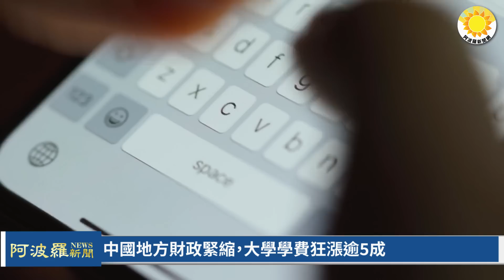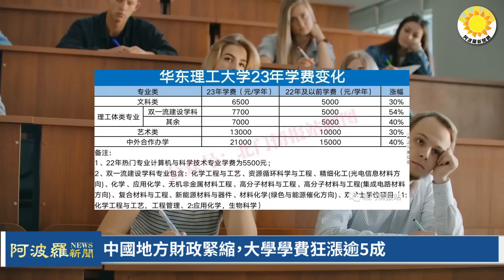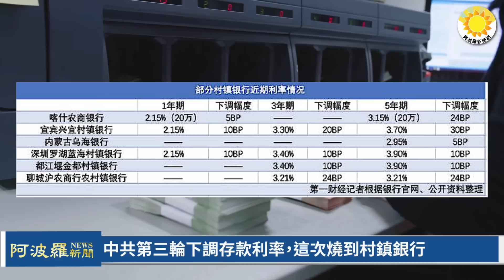🔥【財經】北京樓市 「秘不發喪」！習近平這招沒法使用了！中國處在爆發社會動亂前夜；中國地方財政緊縮 ，大學學費狂漲逾5成；窮國還不了錢，中國海外呆帳飆至2.3兆元；創新低 美歐投資人逃離中國【阿波羅】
00:00 摘要
01:03 習近平這招沒法使用了！中國處在爆發社會動亂前夜
04:47 中國地方財政緊縮 ，大學學費狂漲逾5成
07:21 窮國還不了錢，中國海外呆帳飆至2.3兆元
09:08 創新低 美歐投資人逃離
10:31 陸第三輪下調存款利率 這次燒到村鎮銀行
12:18 北京樓市 “秘不發喪”！

北京樓市中國房地產# 習近平中國社會動亂# 中國海外呆帳 中共地方債大學學費# 美歐投資人逃離中國
北京楼市中国房地产# 习近平中国社会动乱 中国海外呆帐# 中共地方债大学学费 美欧投资人逃离中国# 中国银行下调存款利率#阿波罗